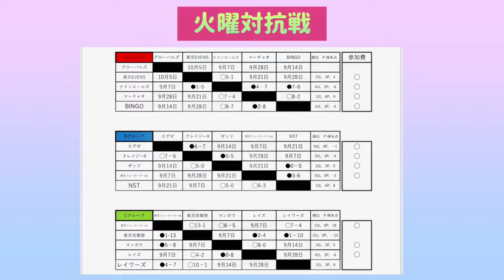【初心者】草野球歴2ヶ月女子がスタメン出場‼︎ メンバー51人になったので2チームで大会エントリーへ！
大好評の東京ジョーカーズのユニホーム。
野球ユニフォームオーダー「ボールパーク」
帽子とシャツで¥7200
キャンペーンで10着以上の注文で1着¥5980
※刺繡を入れる場合は3か所まで+¥1000
LINEで簡単にやり取りできます。